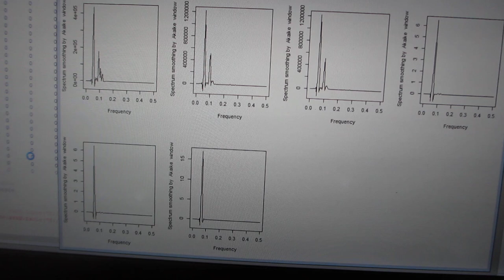超音波装置の改善・改良 ‹音圧データの計測・解析・評価›ーー超音波の音圧・振動データから、新しい超音波利用を導くーー（超音波システム研究所）